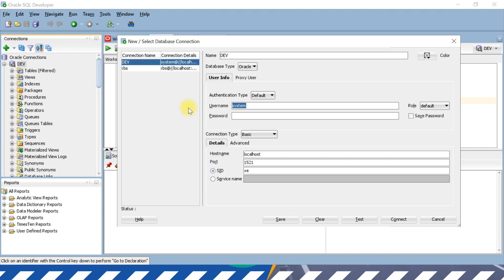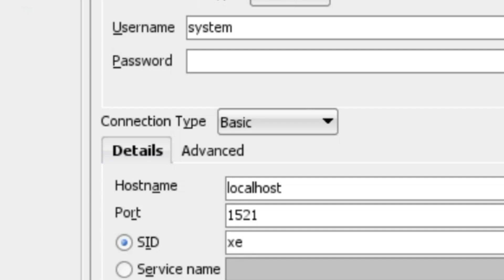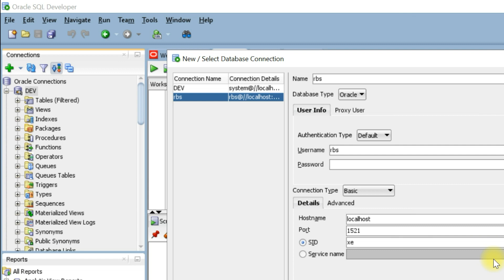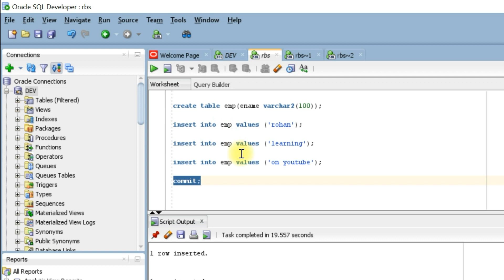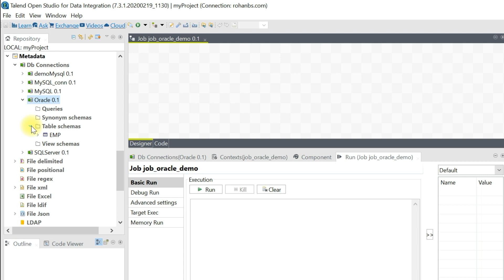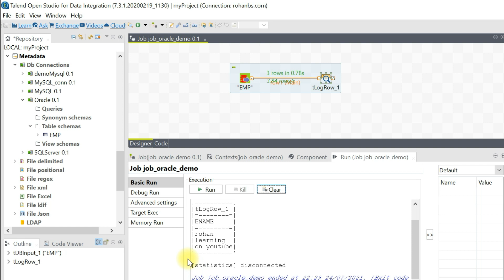Talend Oracle Db Connection - Talend Oracle Connection Example 2021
This video is all about talend oracle db connection topic valuable information but we try to cover the subjects:
-talend open studio oracle connection
-talend oracle connection example
-talend oracle db connection

Creating a video is hard, you need to invest hrs of work. We attempted to produce a good video clip concerning talend open studio oracle connection as well as we hope you'll value our time and offer us a like.
You came to the best location if you discovered us from an online search . Please provide us a few minutes to explain why ...

Some YouTube vid might not be available in your locations for multiple factors:
Our channel has other similar videos about talend open studio oracle connection, talend oracle connection example and talend oracle db connection Please check them out

We would really value if you can drop us a comment and inform us what is your main inquiries concerning talend oracle db connection

This Talend course is recommended for professionals who want to pursue a career in Talend or develop applications with Talend. You’ll become an asset to any organization, helping leverage best practices around advanced solutions